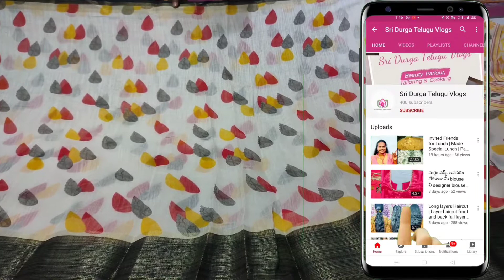Sarees Wholesale Market | latest trending sarees collections |saree online shopping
Shop Address
Alankrutha Sarees
Indira Nagar Telephone Colony
Near gyana Saraswathi temple
Kothapet, Hydedrabad

collection
Sarees online
Traditional sarees
Indian sarees
Latest sarees
Sarees Latest
Saris
Saarees
Silk sarees
Sarees designs
Latest trendy pure chiffon saree and designer blouse
Chiffon saree and designer blouse
Chiffon sarees
Designer chiffon sarees with designer blouse
Party wear
Designer Blouse
Net saree
Fancy sarees
Saree Shop
Party sarees
Indian saree
Stylish saree
Maggam work blouse design
Simple silk saree blouse designs
Silk blouse
Choli designs
Silk saree choli designs
Heavy work silk saree blouse design
Saree designs
Saree blouse design
Kanjivaram saree
Georgette saree
Net sarees
Mysore silk sarees
Konrad silk sarees
Baluchari Sarees
Taant Sarees
Kantha Sarees
Pathani silk saree
Kundan work saree
Kundan border sarees
Kundan work saree designs
Kanchi pattu sarees
Designer sarees
Blouse cutting and stitching
Lace designs
Lehenga choli
Lehenga sarees
Net sarees
Wedding sarees
Designer sarees
One Minute sarees
Heavy designer sarees
Wedding lehenga sarees
Lehenga style sarees
Lehenga choli
Anarkali lehenga
Lehenga suit
Aari work designer saree
Aari sarees
Latest sarees
Top 10 sarees designs
New saree designs
Work sarees
Sarees
Designer saree lace making
Trendy sarees images
Designer saree dropping
Bandhnai sarees
Kosa saree
Nauvari Sarees
Chiffon sarees
Uppada silk sarees
Kota sarees
Latest sarees
Uppada silk
Silk sarees
Embroidery blouse designs
Plain saree with printed blouse
Embroidered blouse designs for sarees
Saree design for kitty party
Budget friendly saree for office
Teacher saree design
Working women saree design
Simple and costly saree blouse design
Saree trends in 2021
Classy Saree designs ideas
Plain Saree Images with blouse
Saree design for farewell
Embroider saree design
Lace Saree designs
Heavy embroidered saree blouse designs
Wedding saree design
Shaadi ki Saree
Beautiful saree design
Latest work saree design
Latest saree designs ideas
Beautiful saree designs ideas
Lehengas
Lace saree
Designer saree
Saree
Sarees
Party wear sarees
2021 new sarees collections
silk sarees
sarees
diwali new sarees
latest saree collection
silk saree collection 2021
saree collection list
 flipkart online saree design aari work in blouse saree style lehenga new fashionable saree lehenga design for girl kanjivaram saree kanchipuram silk kanchipuram silk sarees kanjivaram silk saree kanjivaram
saree kanjivaram saree price kanjivaram